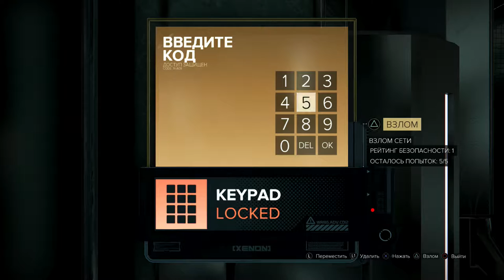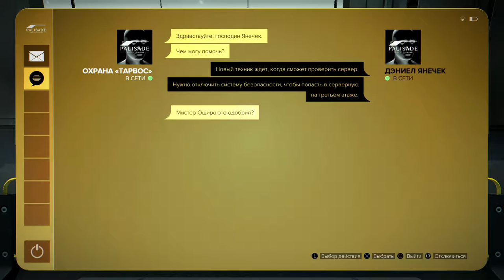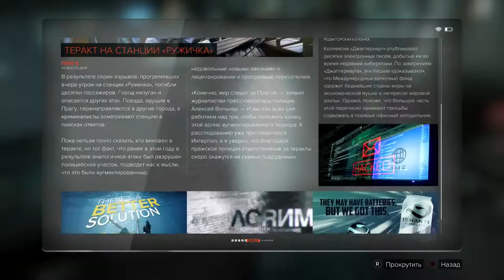Прохождение DEUS EX: MANKIND DIVIDED ☻ Часть 8 на PS4 ► ВИЗИТ в БАНК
Друзья и так это мультиплатформенная увлекательная игра под названием Deus Ex: Mankind Divided в жанре игрового шутера с видом от первого лица, а так же с элементами управления ролевого стелс-экшена. В итоге здесь на нашем канале PS4 GAMES можно смотреть прохождение DeusEx Mankind Divided ™ P.S жми ЕЩЁ ▼

ஜ۩۞۩ஜ

ஜ۩۞۩ஜ

Все деньги я буду вкладывать только в развитие канала и на покупку игр для прохождения для Вас.

★ WebMoney:
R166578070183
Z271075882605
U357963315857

★ Яндекс Деньги:
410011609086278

ஜ۩۞۩ஜ